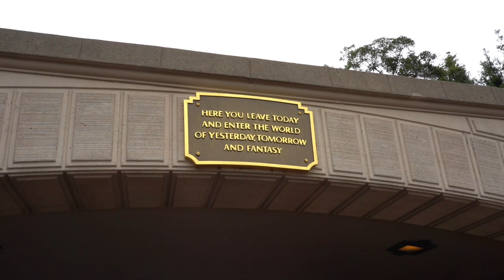How To Ride The Rides Twice Without Getting Off. Disneyland Day With Bill's Mother Deanna.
Be nice to the Cast Members at Disneyland and you can ride the rides twice without getting off. Bill's mother Deanna said at the end of Peter Pan," Do I have to get off? I want to go again." The Cast Member said,"I don't see why not." We ended up doing the rest of the Fantasyland rides twice without getting off and back on.  Have an awesome day, Billisa